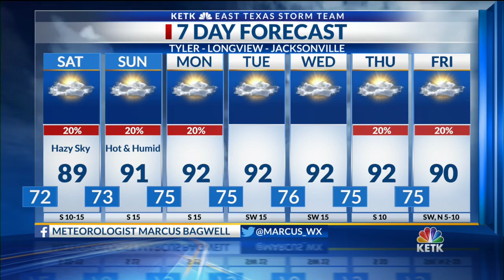Friday Night Forecast 10 PM 6-26-2020